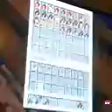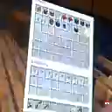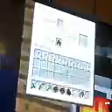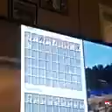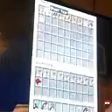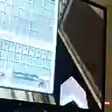Minecraft crazy water - THE VERY COLD WATER IS TAKING OVER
hey guy this is my new series
30 subscribers by April 12 for a custom Play button only 26 days left I think